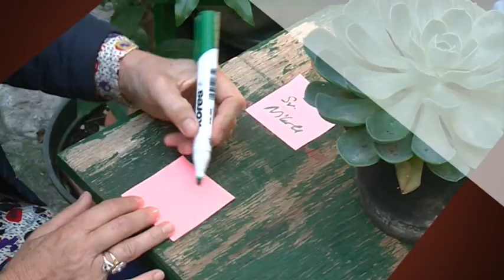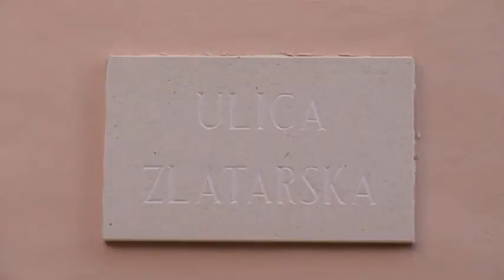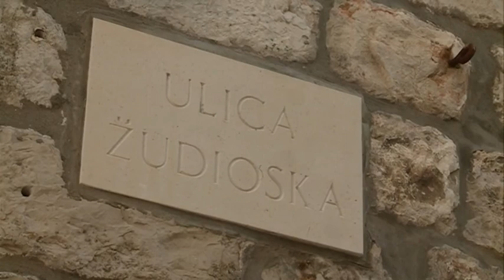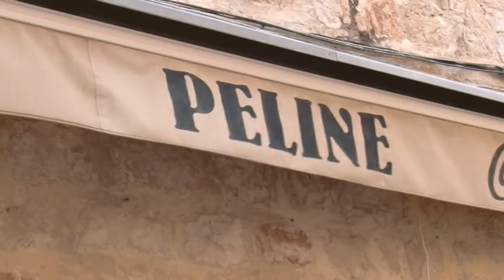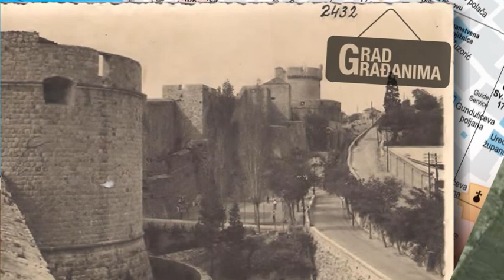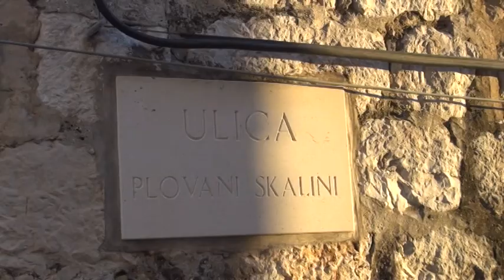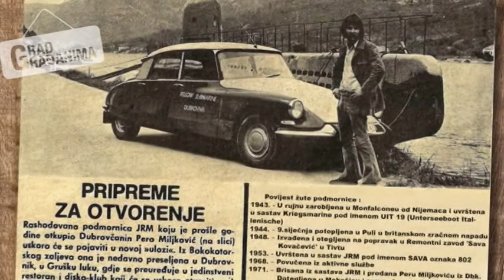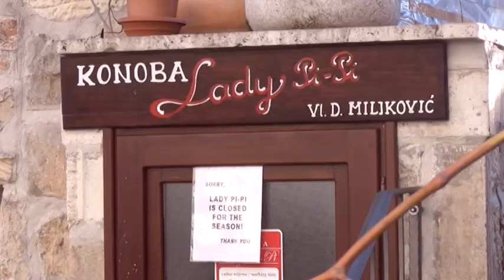GRAD GRAĐANIMA - GRAĐANI GRADU ep. 23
DVANAESTA ŠETNJA
Od Svetoga Nikole do Gospe od Sigurate via Peline
PRVI DIO